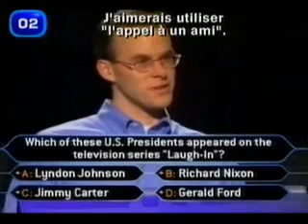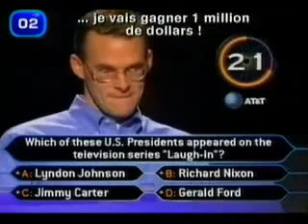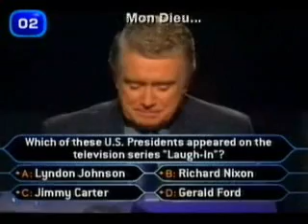That's Attitude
A wonderful example of emotional intelligence in action.